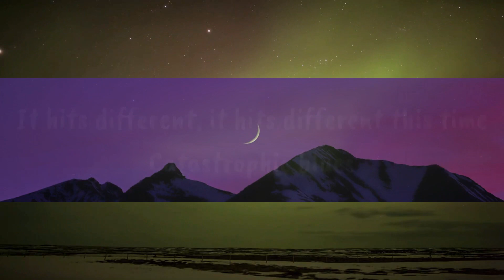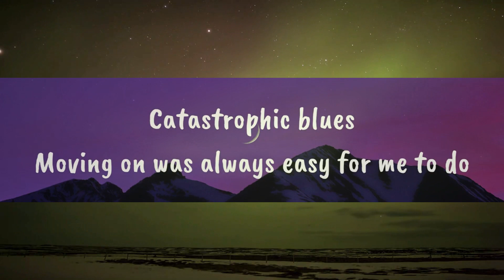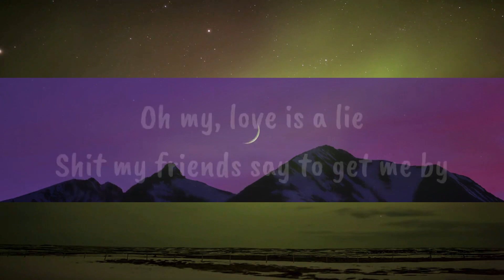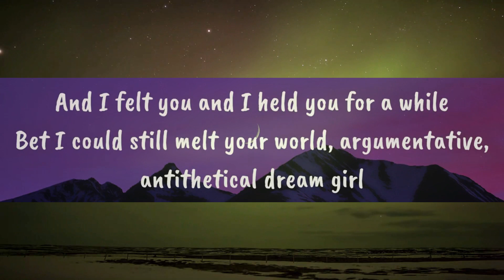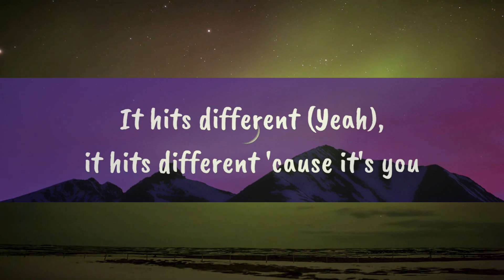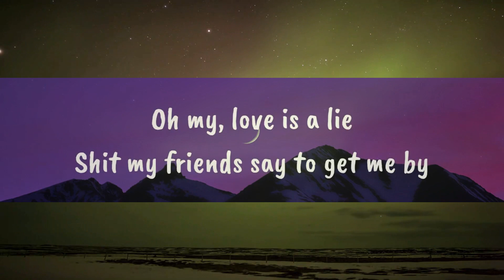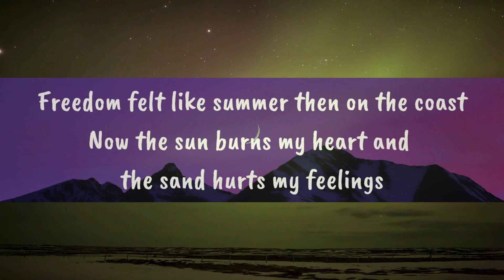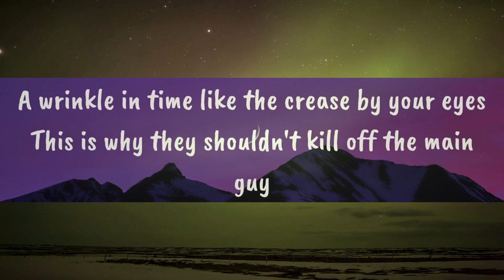Taylor Swift - Hits Different (Lyrics) (Bonus Track From Midnights) | 25min